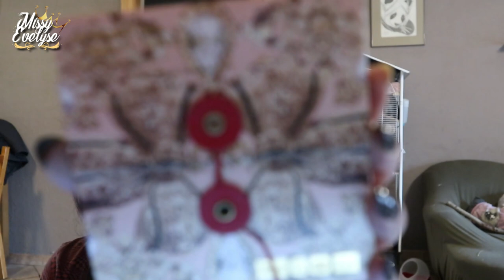WEEKLY VLOG #42 | Nouvelles lunettes 👓 - Les chichoux 💖 - On prépare Halloween 🎃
📍 Cette semaine je vous montre mes nouvelles lunettes - On passe un moment avec les chichoux - Et j'installe mon fond pour les vidéos d'halloween

✦ Produits utilisés:

☞ Pour le teint:
* Primer:  Plump & Prime de Too Faced
* FDT: True Skin de Catrice (030) + FDT poudre Unexpected Paradise de Kiko (Porcelaine)
* Poudre: Poudre Compacte All About Matt de Essence + Dior backstage
* Bronzer: Glow de Révolution (Fair to light) ° ou Trio Patricia Bright x Révolution (moonlight glow)
* Blush: Babydoll de Essence ou Rosebud de KVD ou Trio Patricia Bright x Révolution (moonlight glow)
* Highlighter: Turn up the light de Too Faced ou Alchemist palette de KVD ou Echo de XX Révolution
☞ Pour les yeux:
* Palette(s):
* Mascara: I Love Extreme de Essence - Cils du bas: Vicious de Nabla
💄 Crayon Pillow talk de Charlotte Tilbury +

* Bijoux:
💅: Elite99 3905 ° et 6622
Ongle24: Paltinum silver
° Lien affilés